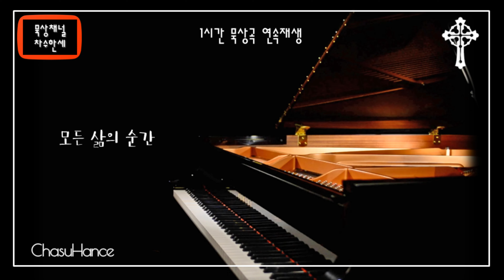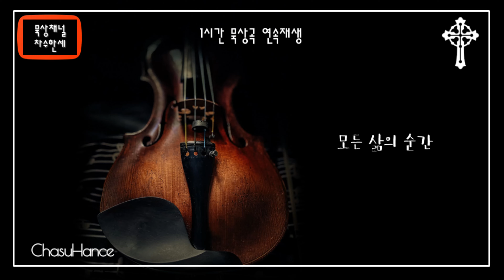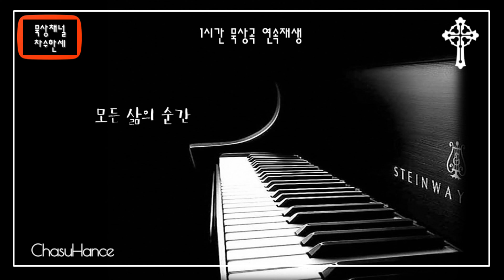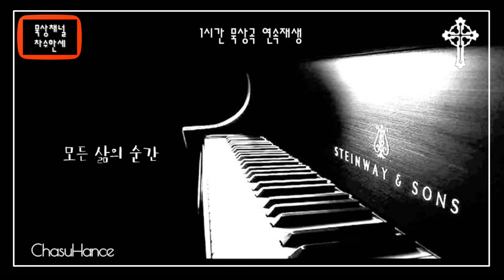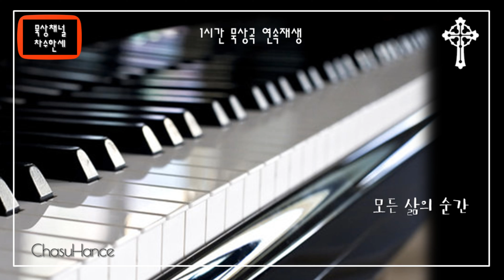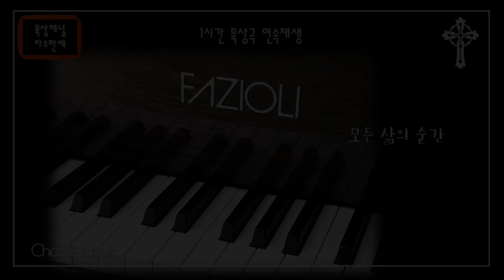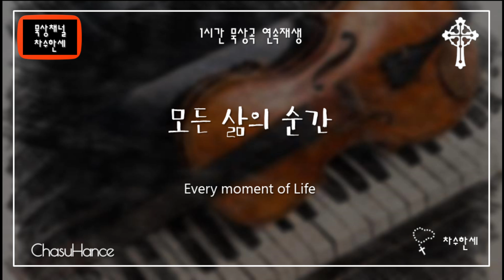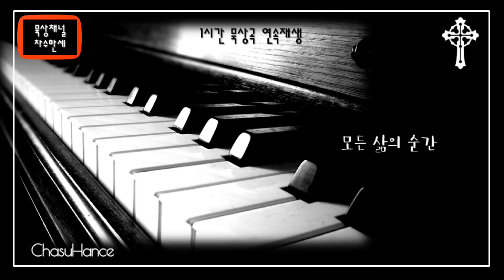🎵 [1시간] 모든 삶의 순간 Every Moment of Life (장진숙) 생활성가/CCM/Gospel - Extended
(Instrumental)
모든 삶의 순간
Every moment of Life
真の光 '日々の全て

music & words by 장진숙
가스펠/CCM을 주로 작곡하는 장진숙은 전문 프로듀서로 이곡이 수록되어 있는 '히즈윌(His Will) 3집' 을 비롯하여 활발한 작품활동을 하고 있다. *히즈윌은 작곡가 장진숙을 주축으로한 음악 찬양팀으로 2007년 창립되었다. 현재 까지 활발한 활동을 하고 있다.

가사

이 생명 다하는 날 안개같이 사라질 때
나는 한없는 영광 주께 돌리리
아름다운 만물을 날 위해 지으시고
새로운 날들로 내 삶 가득 채우심을

때론 봄처럼 꽃 피우시고
때론 겨울처럼 매서운 날도
때론 뜨거운 감격 속에
때론 아픔으로 눈물짓게

내 모든 삶의 순간 주께서 주신 선물
나에게 가장 선하게 아름답게 물들여 가시네
모든 삶의 순간 주께서 주신 선물

(English)
When this life fades, like mist disappears,
I will give boundless glory to the Lord.
For He made all beauty for me to see,
And fills my days with new mercies eternally.

Sometimes, like spring, He makes me bloom,
Sometimes, like winter, fierce winds loom.
Sometimes, joy overwhelms my soul,
Sometimes, tears of sorrow take their toll.

Every moment of life, a gift from the Lord above,
Painted with goodness and perfect love.
Every moment of life, a treasure He imparts,
Filling my days, touching my heart.